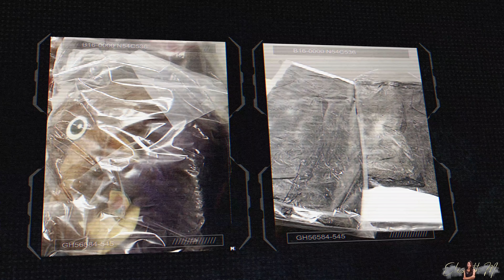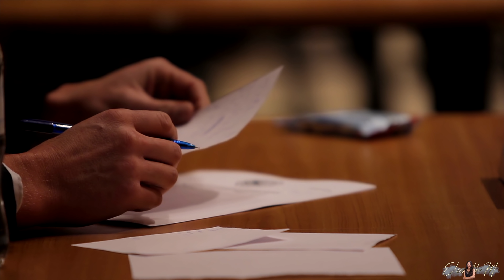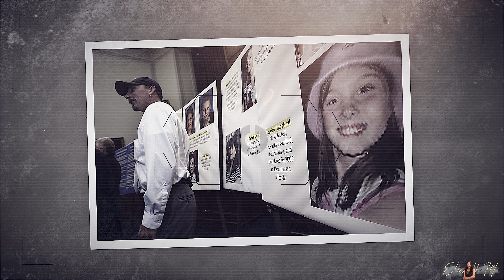TUVO un FINAL ATERRADOR (Resubido)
Youtube decidió desmonetizar el video anterior después de publicado. Así que acá lo dejo para aquellos que no hayan logrado verlo hasta ahora